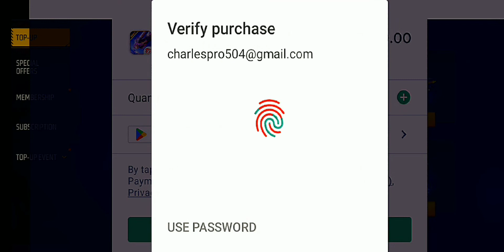💔ᏴᎡᎧᏦᎬƝ_ꪝɪƝᏀᏚ🕊️ 🔥Officials Come Back 🔥-❤️LE CHARLES🕊️